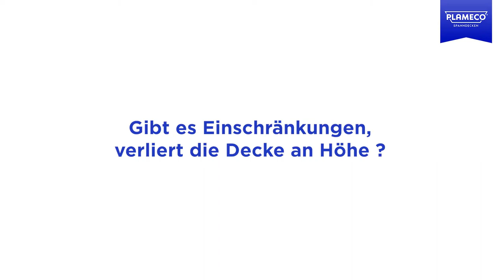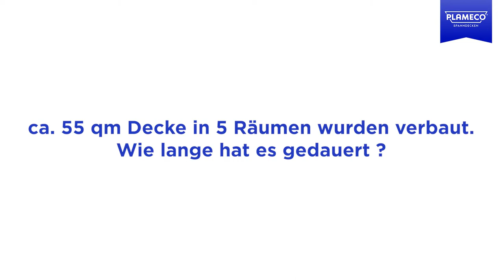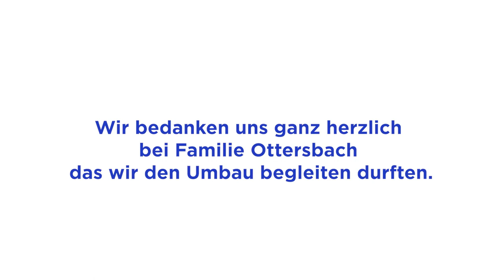Plameco Spanndecken ( Referenz Video Fam. Ottersbach aus Kesseling )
PLAMECO-Fachbetrieb RheinAhrEifel
Roland Kaltz
Allenstraße 16
56745 Weibern